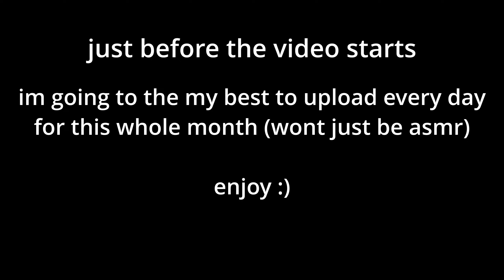Keyboard + Mouse ASMR Sounds | Hypixel Bedwars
I'm gonna do my best up daily upload for this whole month.

🔥Can we hit 10 likes on the video!? 🔥